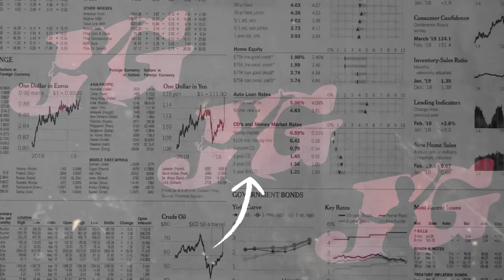XENA XENITA, UCI FARANTIKA, MEIKE YOLANDA ~ JOKO TINGKIR OM GARANGAN LIVE PAB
Title    : Joko Tingkir
Cipt    : NN
Vocal : Xena Xenita, Uci Farantika, Meike Yolanda